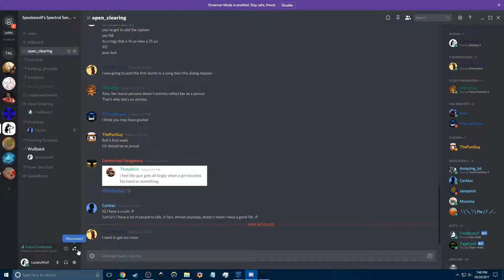Destiny 2 | Becoming an Arcstrider | Episode 3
Hello there! I guess this is going to be a long series about anything I do in Destiny 2. It might have friends, it might not. Who knows? Anyway, expect random clips. I'm not doing a cinematic approach or anything like that to reveal the story bit by bit, like a series. Its just going to be me goofing off and showing you guys some of it. Speaking of which...

And here we find our Light! Because plot device requires us to. Or something. Anyway, now we get to be a really badass dude who swings lighting around. I think. I don't know, you tell me. Anyway, now we can go give Ghaul what for because he's a big fat meanie.